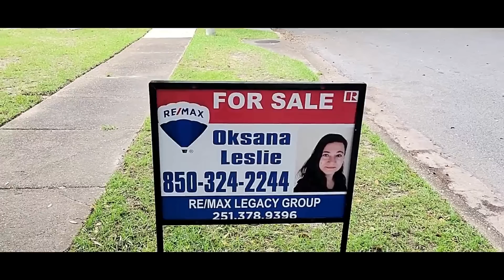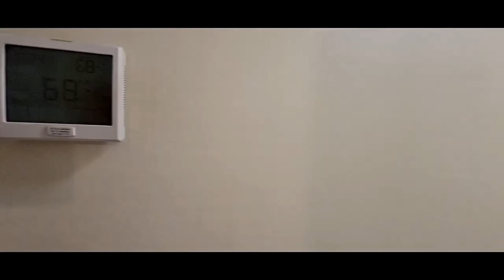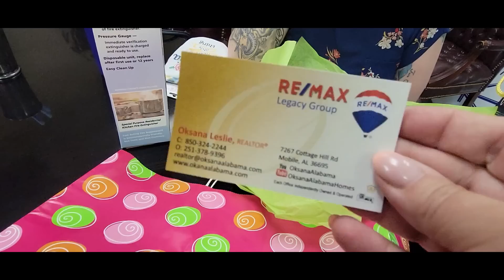🗽🏠ПРОДАЛА ДОМ ПОДРУГИ С ТЕЛЕВИЗОРОМ.МЕБЕЛЬЮ ВПРИДАЧУ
Всем привет. Моя подруга и героиня многих роликов Лена, которая служит в береговой охране США, расскажет о том, как продала дом и почему грузчикам дала только на чай.
Америка без понтов